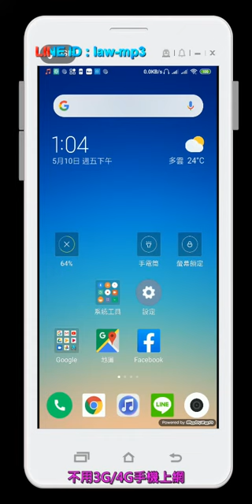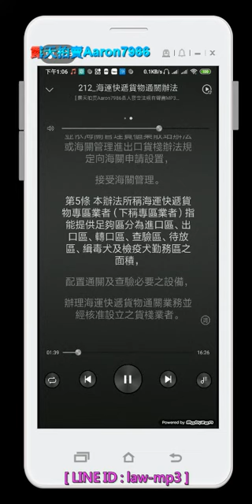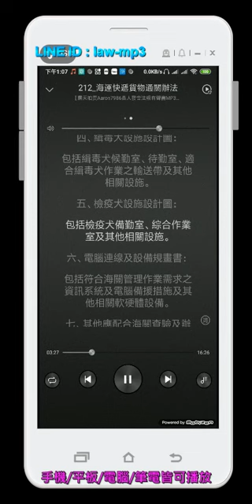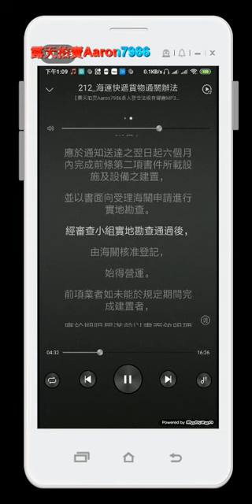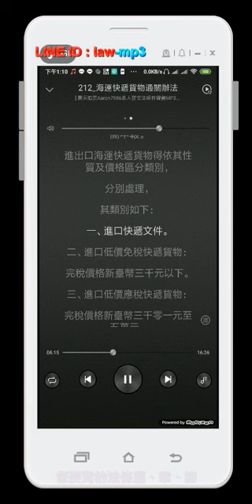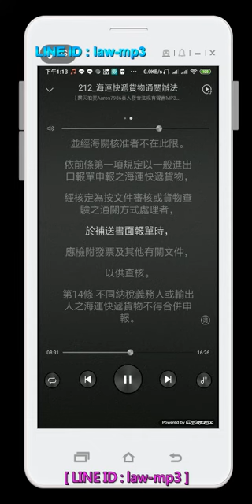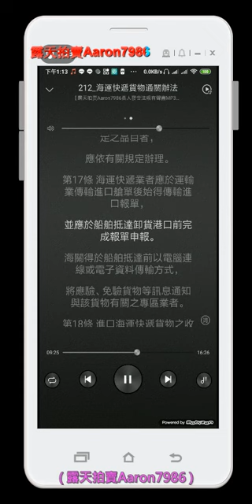212 海運快遞貨物通關辦法